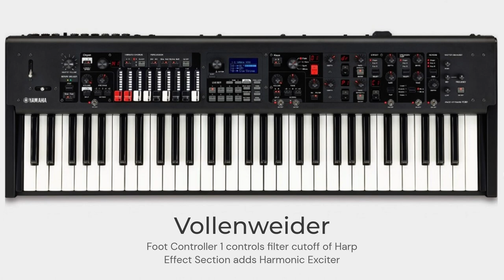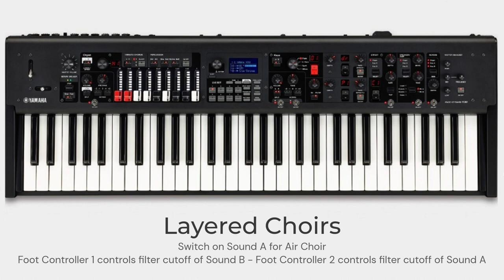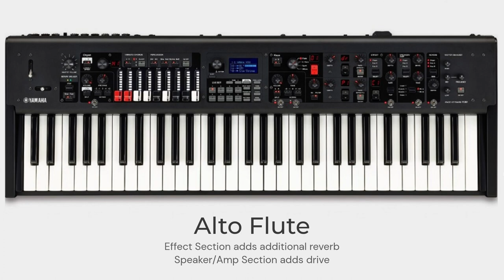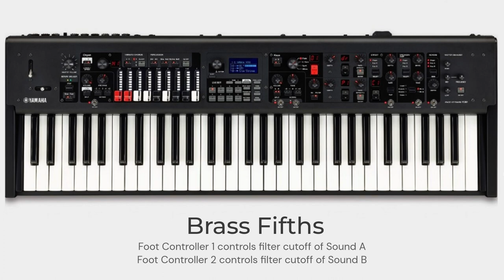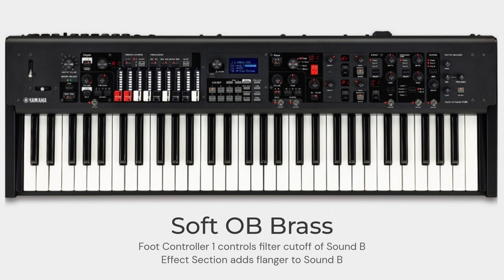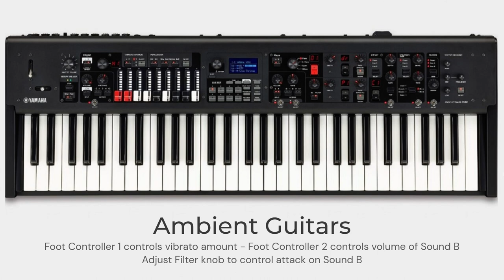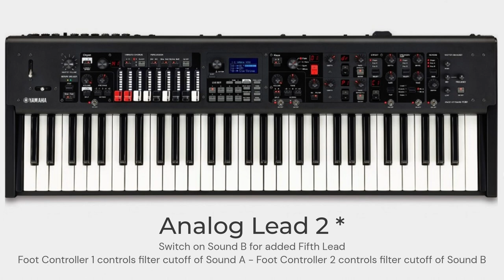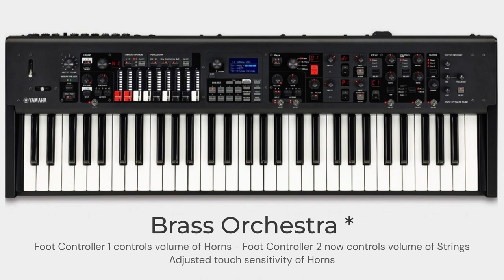Yamaha YC61 YC73 YC88 Custom Patches Updated (with free download). Headphones Recommended!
NOTE: This is meant as a supplementary video to the main demo of custom patches, showcasing just new patches (and a few of the old ones which I've updated).  The original video, showcasing all the original patches, can be found here:

Here at last is my updated set of custom patches for the Yamaha YC range.  I was going to upload a video a few months ago, but then Yamaha announced the version 1.30 firmware update, so I held off for a bit whilst I investigated that.

In contrast to the original video, which showcased a lot of "bread and butter" workhorse sounds, this one comprises a whole load of more "ambient" sounds.

It's quite a long demo, as I've given a minute or so to a lot of the patches so that you can hear them with the benefit of the added effects being piled on, but I've added chapter headings so that you can jump to the next patch if the one you're listening to doesn't really grab you.

Note that the download linked below contains all the sounds showcased here as well as all of the original patches from the first video (with the exception of the three replacements listed in the text), so there's a total of 72 patches altogether.  The original patches still sound the way they did in the original video but they have some new enhancements accessed via the effects switches etc.  The original download set is still there, linked to on the YouTube video for the original demo.

All patches have been stored as a base sound with optional effects set up ready to just be switched on or off.

Patches marked with a single asterisk * are updated versions from the original set; patches marked with a double asterisk ** utilize version 1.30 sounds or firmware update features.

Just for the sake of consistency, my favourite patches are marked with a §

00:00 H-1 Felt Piano Pad **
01:17 H-2 Hamburg Pad **
02:06 H-3 Vollenweider ** §
03:25 H-4 Layered Choirs **
04:24 H-5 Cho + Str + Org **

05:20 H-6 Alto Flute
06:14 H-7 Harp & Flute **
06:31 H-8 Soft TD Seq

08:14 I-1 DX Soft Brass **
08:31 I-2 DX Flute ** §
09:22 I-3 DX/FM EPno **
10:10 I-4 DX Guitar ** §
11:28 I-5 AmbientFretless ** §
12:15 I-6 Really Soft 5th
13:01 I-7 Brass Fifths
14:07 I-8 PWheel Brs 5ths

14:41 B-8 Soft OB Brass *  (replaces "Soft Lead")
15:20 E-6 Ambient Guitars * §  (replaces "Guitar + Organ")
17:03 E-1 Classic Gtr Pad *  (replaces "12 String")

18:01 A-5 Simple Upright *
18:20 A-6 CP80 1+2 *

18:54 B-2 Soft EPno+Strng *
19:24 B-3 Clavi 1+2 *

19:40 C-2 Sawlike Lead *
19:53 C-3 Analog Lead 2 *
20:56 C-4 Beaubourg *

21:43 D-2 Soft Fifths *
22:39 D-4 Concerto Gold 2 * §
23:10 D-5 Brass Orchestra * §
24:38 D-7 Harpsi+Str+Org * §

25:15 E-4 Gtr + Amp + FX 2 *
25:42 E-5 Gtr + Amp + FX 3 *

26:34 G-1 CX3 ClassicSoul * §
27:03 G-3 CX3 Smoking * §

Instructions for downloading:

The entire set may be downloaded from the link below; it's organized into nine Live Pages of eight sounds each, so you can pick and choose individual patches if you want.

You don't need to have dropbox installed in order to download it - just go to the link, and wait for the Download button to appear at the top right of the screen (be patient - this can take a few seconds).  Once it has appeared, click the button (you may have to press Enter), and select Direct Download to save it to the location of your choice.

Videos such as this take a number of hours to plan, play, edit and prepare.

As other YouTubers have pointed out, there are two positives to come out of this:

1. It's free for you and you get to see more interesting videos like this (don't worry, you won't be plagued by hundreds of videos every week, as I only release fairly occasionally), and

2. It helps this channel grow.

Note: Listening back to this, I've picked up on a few auditory artifacts that weren't there in the original recording, so which must have crept in as part of the conversion to YouTube.  Apologies for that!